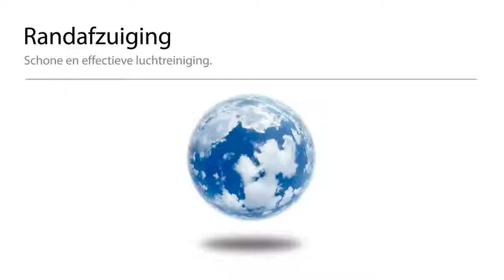Bosch afzuigkap met randafzuiging | De Schouw Witgoed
Efficiënter afzuigen met randafzuiging. Bekijk hoe het werkt!